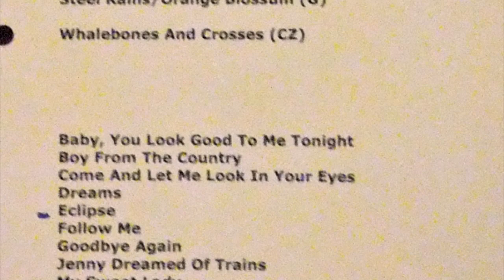John Denver's Eclipse by Charlie Zahm with Tad Marks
Charlie Zham plays a tribute to John Denver on April 10, 2010 at the Salem United Church of Christ in Doylestown, PA.  His fiddler Tad Marks joins him on this song from JD's "Back Home Again" album.  Charlie recorded "Eclipse" on his "Songs for when the Sun goes Down".